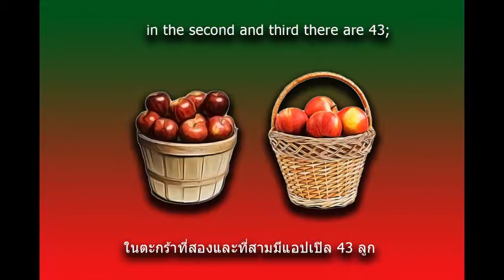Problem 126 THE BASKETS OF APPLES